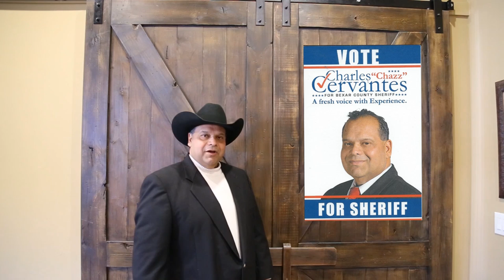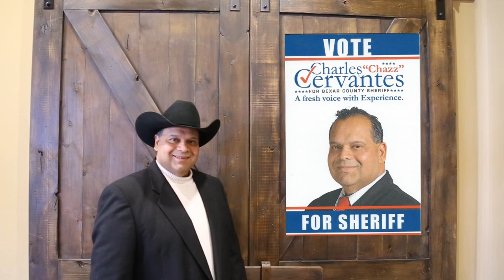*Charles Cervantes For Bexar County Sheriff *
Political Ad